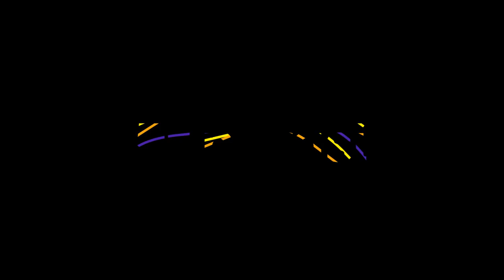Beres-beres Kursi Menkes: Menkes Budi Bicara Kacaunya Data Kasus COVID-19 (Part 6) | Mata Najwa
Laporan KawalCovid menyebutkan ada perbedaan data pencatatan kasus COVID-19 antara pihak pemerintah pusat dan daerah. Masalah yang kunjung usai.

“Di Jateng angka kematian diumumkan pusat 47% lebih rendah dari agregasi yang diumumkan di level provinsi atau kabupaten kota,” kata Elina Ciptadi, relawan KawalCovid.

Persoalan selisih data ini diakui Menteri Kesehatan Budi Gunadi Sadikin akan diselesaikan.

“Data harus benar. Kita enggak bisa ngerjain ini sendiri. Saat datanya enggak benar gimana orang bisa percaya,“ kata Budi.

(Narasi)

Tonton juga Mata Najwa eps. [Beres-beres Kursi Menkes] dan episode lainnya di atau klik link di bawah.